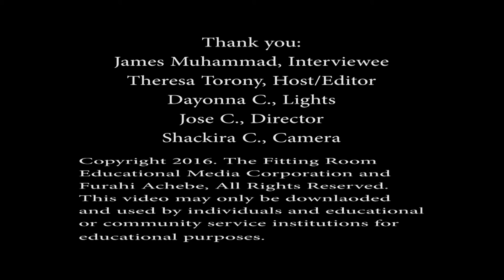The Fitting Room; Business Professor and Entrepreneur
Teens, ask yourself:
Would you like to run a business?
Would you like to teach others about business?
If so listen to what Mr. Muhammad says.  He is doing both.

Suggested post viewing questions for the students:
Having which degree enabled Mr. Muhammad to teach business overseas?

Mr. Muhammad went to graduate school and got a Masters of Business Administration (MBA) do you think this helps him in his role as an entrepreneur?

Do you think that you have the personality to be an entrepreneur or business professor?  Why or why not?
For those that are interested in this field please watch The Fitting Room's Scoop on Being a Business Professor and Entrepreneur
This video may only be shown in its entirety and in its unaltered state.  Rebroadcast of this video not permitted unless written permission has been obtained from The Fitting Room Educational Media Corporation.